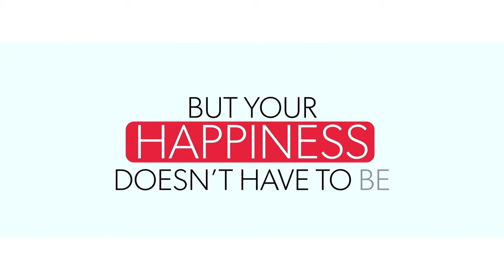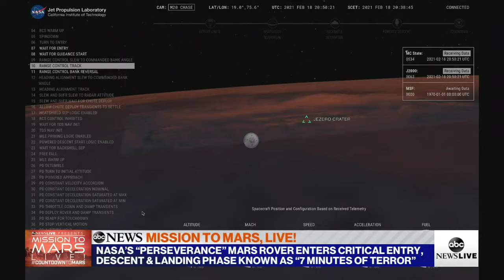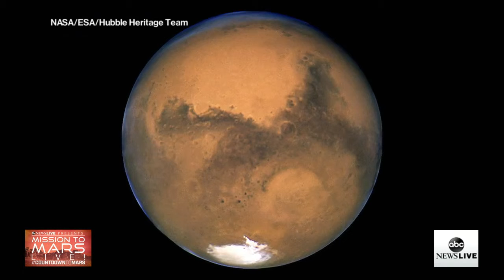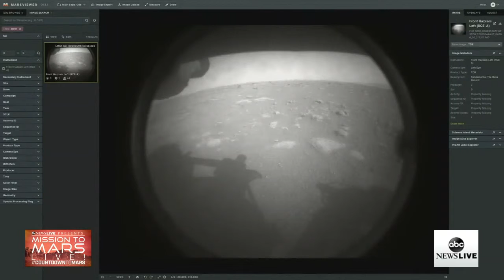WATCH: Mars Rover Landing Livestream | ABC News Live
Join us for live coverage as NASA attempts historic landing on the Red Planet.